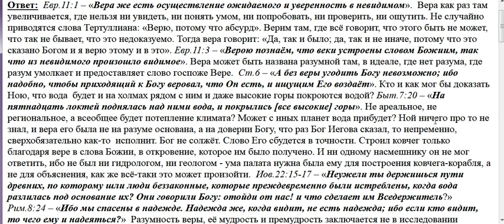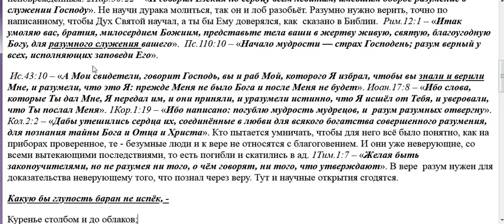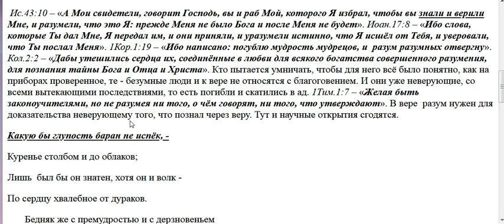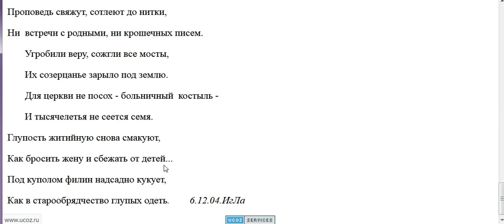2453. Какой должна быть вера?